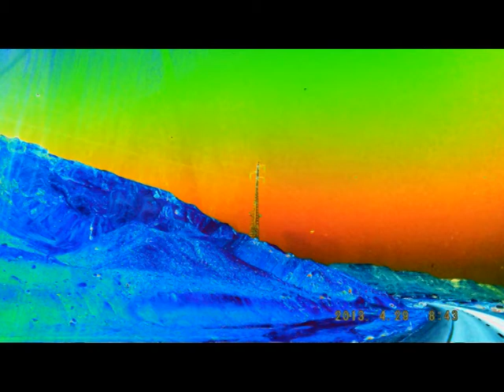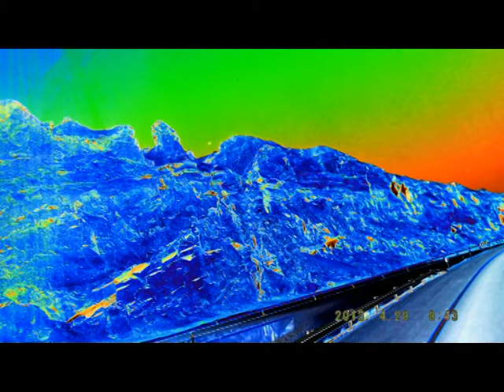JERUSALEM FOTO=KREATIV FOTO=ISUS 1/888=MOUNT ATOS=HILANDAR-SVETI SAVA=ST CATHERINE MONESTRY-MT SINAY